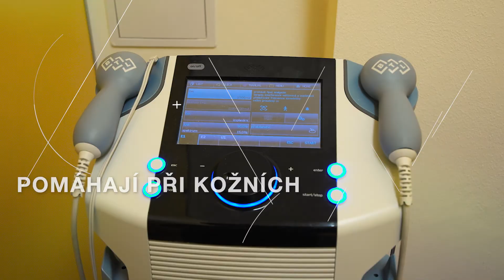Lázně Slatinice a.s. - léčebné i odpočinkové wellness procedury pro celou rodinu